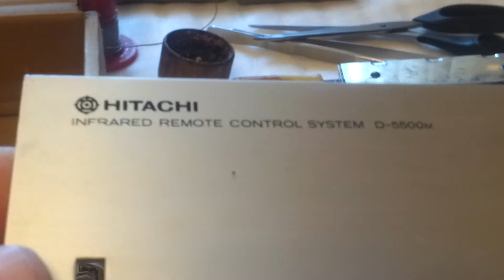IR of D5500M after repair